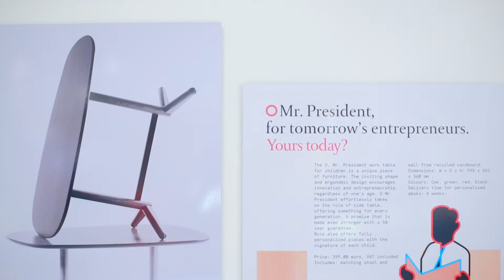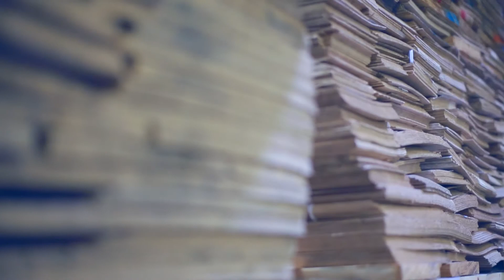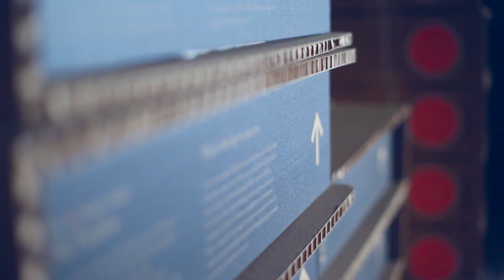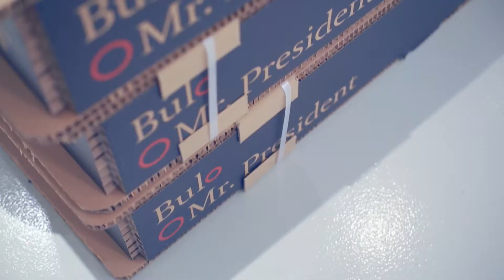Z-Design 2014 - Bulo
Jan Aerts en Bert Leysen over Bulo, een (kantoor)meubelzaak
Z-Design laat in 10 korte filmpjes designers en bedrijfsleiders aan het woord. Zij geven een inkijk in hoe ze werken, waar ze voor staan, wat ze al gerealiseerd hebben, wat hen drijft.